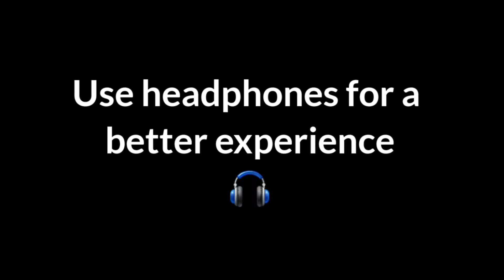Kirito「AMV」- Angel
song: Solo For So long - Xx Tentations

I appreciate you so much
Credit to timmies/tearface